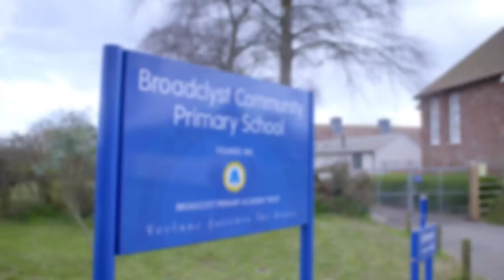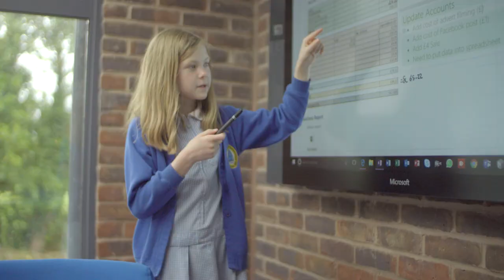Broadclyst School - A different approach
Broadclyst Community Primary School has used digital technologies to transform the entire educational process for its students, teachers, and staff. The school has deployed Surface Pro 4 devices and other Microsoft technologies to create more engaging classrooms, facilitated communication between all members of the school community, and give students the real-world skills they need to excel in academics and future careers.